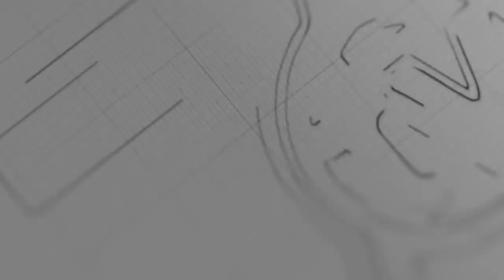ကိုဗစ်နှစ်ပေမယ့် ပြီးခဲ့တဲ့နှစ်ထက် ကုန်သွယ်မှုပမာဏ တိုးလာ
စက်တင်ဘာ-၁၅၊ ၂၀၂၀
ပြီးခဲ့တဲ့နှစ်ကထက် ပြည်ပကုန်သွယ်မှု ကန်ဒေါ်လာ  ၁ ဘီလီယံကျော်တိုးလာတယ်လို့ စီးပွားရေးနဲ့ကူးသန်းရောင်းဝယ်ရေး ဝန်ကြီးဌာနကနေ သိရပါတယ်။

၂၀၁၉-၂၀ ဘဏ္ဍာနှစ်မှာ  ပြည်ပကုန်သွယ်မှုကအမေရီကန်ဒေါ်လာ ၃၃ဒသမ၅ဘီလီယံကျော် အထိကုန်သွယ်နိုင်ခဲ့တာပါ။ ။

 ဒါဟာပြီးခဲ့တဲ့ ၂၀၁၉ အောက်တိုဘာလကနေ၂၀၂၀ သြဂုတ်လကုန်အထိ ၁၁လအတွင်း ကုန်သွယ်မှုကနေရရှိခဲ့တဲ့ ပမာဏပဲဖြစ်ပါတယ်။

   ပြီးခဲ့တဲ့ ၂၀၁၈-၁၉ ဘဏ္ဍာနှစ်၁၁လအတွင်းပြည်ပကုန်သွယ်မှုပမာဏနဲ့နှိုင်းယှဉ်ရင်တော့ ကုန်သွယ်မှုပမာဏဟာ အမေရီကန်ဒေါ်လာ ၁ဒသမ၆ဘီလီယံကျော်တိုးတက်လာခဲ့တာပဲဖြစ်ပါတယ်။

 ကုန်သွယ်မှုတိုးတက်လာတဲ့လတွေမှာ ကိုဗစ်-၁၉ရောဂါဖြစ်ခဲ့တဲ့ မတ်လကနေ လက်ရှိအချိန်ထိပါဝင်တာကြောင့်  ထင်သလောက် ကုန်သွယ်မှုကလျော့ကျသွားတာမရှိသေးတာလည်းဖြစ်ပါတယ်။

ကုန်သွယ်မှုအပိုင်းမှာတေ့ာ လယ်ယာထွက်ကုန်၊ရေထွက်ကုန် ၊သတ္တုတွင်းထွက်နဲ့စက်မှုကုန်ချောပစ္စည်းတွေကို ပိုမို ပြီးတင်ပို့နိုင်ခဲ့တယ်လို့ သိရပါတယ်။